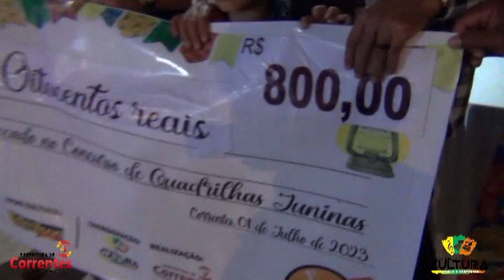1º Concurso de Quadrilhas Juninas Estilizadas,01/07/2023, no Palhoçãodopovo em Correntespe .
Reportagem 1º Concurso de Quadrilhas Juninas Estilizadas, realizado dia 01/07/2023, no Palhoçãodopovo em Correntespe .
Imagens e edição : João Araujo